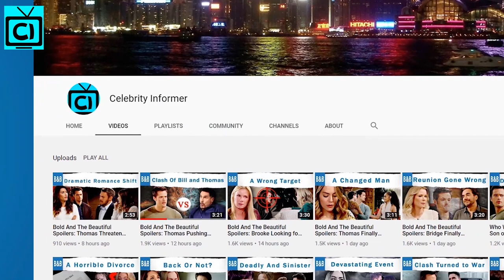Jacqueline MacInnes Wood Red Carpet Look; Stylish To Stunning In B&B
Bold and the Beautiful Spoilers: B&B fans, we all know Jacqueline MacInnes Wood loves to dress up and experiment with her looks. As the actress posts in her Instagram accounts, the pictures go from sweet to glam. And how can we forget about her red-carpet looks over the years?